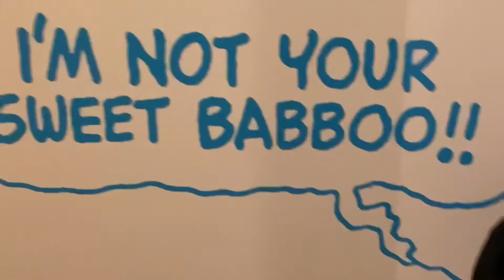[泊まってみた] PEANUTS HOTEL Room #62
2020/11/13 up